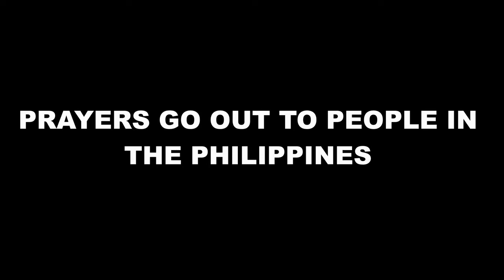The Struggle Of Trying To Get A Ps5